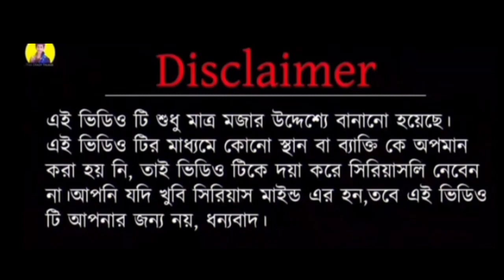Mamata banerjee: anubrata mondal mamata V's mamata funny video। mamata banerjee funny speech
video ta sobai sesh porjonto dekho ar...
video ta Like Koro sobar sathe khub share...